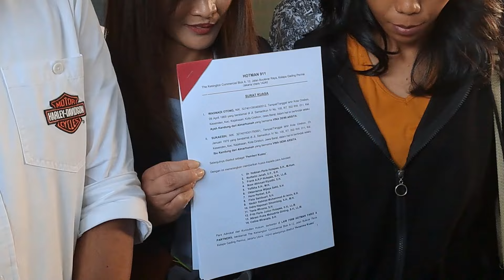Keluarga Vina Dan Tim Kuasa Hukum Ungkap Hal Ini Setelah Ayah Diperiksa Di Polda Jawa Barat